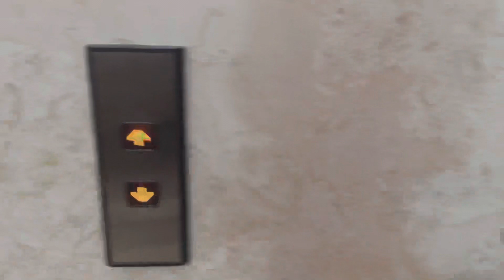OUR TRIP TO MECCA | Masjid Al Haram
for Any Queries & Enquiry About  Business | Minaam Raza